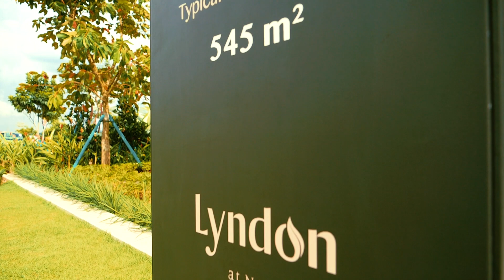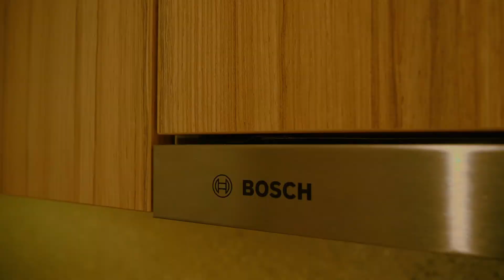Rumah Mewah - Cluster Lyndon Tipe 15 @Navapark BSD City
Rumah paling premium dan super mewah di Nava Park BSD City.
Hong Kong Land dan Sinar Mas Land, menghadirkan *Premium Cluster: Lyndon, dalam kawasan residential NavaPark*

Di dukung oleh para konsultan internasional;
*Masterplan & arsitektur oleh: RT+Q dari Singapore*
*Landscape oleh Adrian L.Norman - HongKong*

NavaPark tidak hanya meningkatkan standard kemewahan hunian, tapi juga menciptakan visi terbaru mengenai Tropical Living yang menyatu dengan landscape dan danau yg tenang

Unit Terbatas, hanya 122 unit rumah di atas lahan 10 Ha, dengan tipe :
- Type 12 , LT 396 (12x33), LB 465 m2 *start 14 milyaran*
- Type 15 , LT 495m2 (15 x 33), LB 545m2 *start 17 milyaran*
- Type 19 , LT 665m2 (19 x35), LB 601 m2 (backyard danau) *start 27 milyaran*
Info lebih lanjut, silahkan hubungi :
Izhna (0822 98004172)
ATLANTIS REALTY